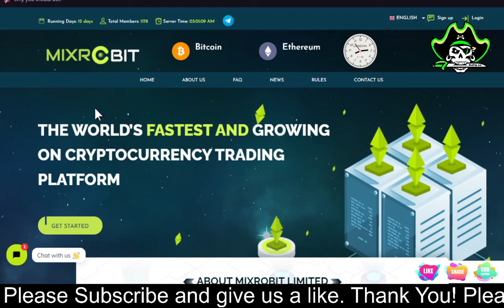New Added HYIP Mixrobit.Com Paying Or Not? | 5% to 9% Daily Earning By Payment Proof Crypto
New Added HYIP Mixrobit Paying Or Not? | 5% to 9% Daily Earning By Payment Proof Crypto

Status: Paying